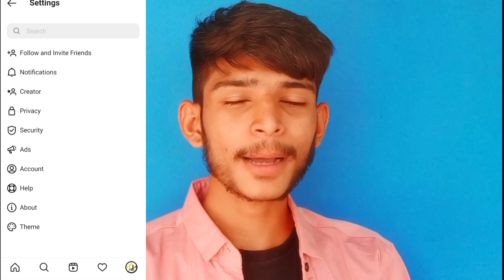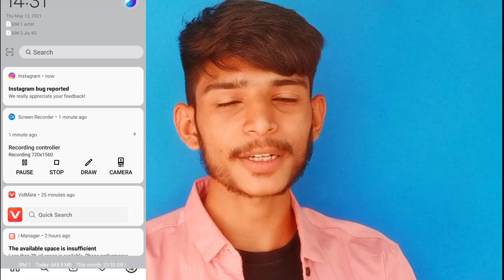Could Not Add Clip in Instagram Reels Problem - How to Fix Reels Could Not Add Clip Problem - YTTECH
Hello Friends

Jay Goga Maharaj 🙏
Jay Kaku Maa 🙏

Cover Topic :-
1.could not add clip in instagram reels problem
2.could not add clip in instagram reels 2021
3.could not add clip in instagram reels
4.How to fix could not add clip problem in instagram reels
5.Instagram reels could not add clip error
6.How to solve instagram reels could not add clip error
7.Could not add clip reels